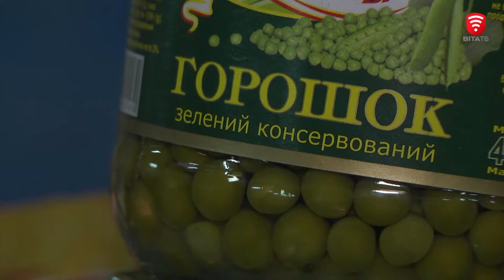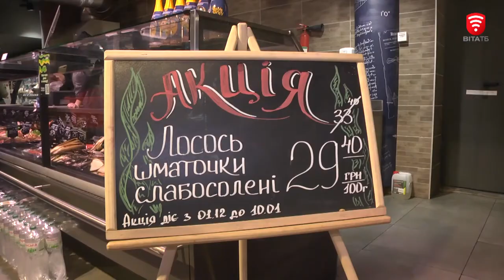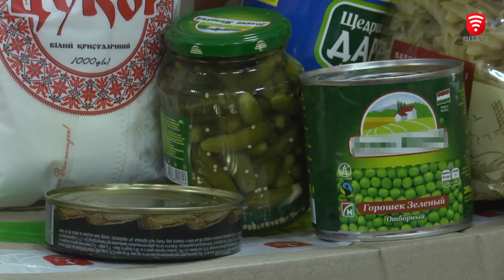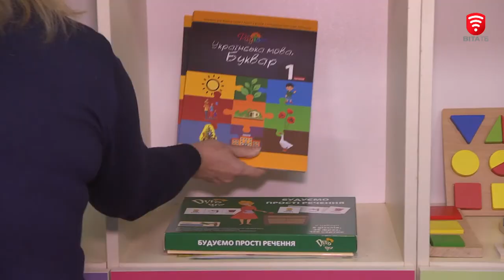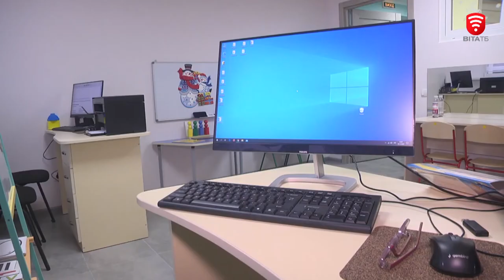Ранкове шоу "Світанок" від 30.12.2020 (повний випуск)